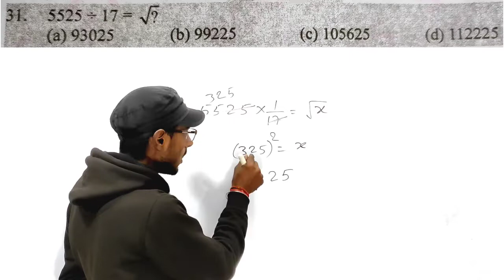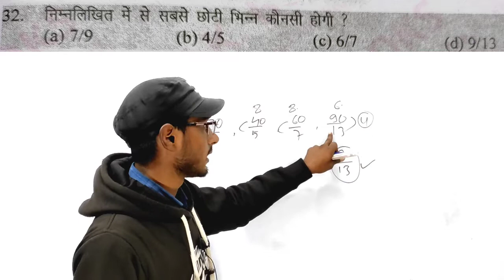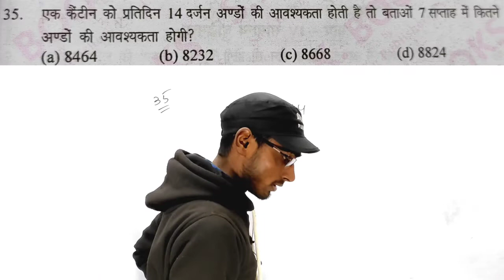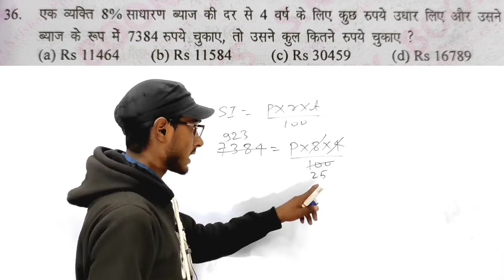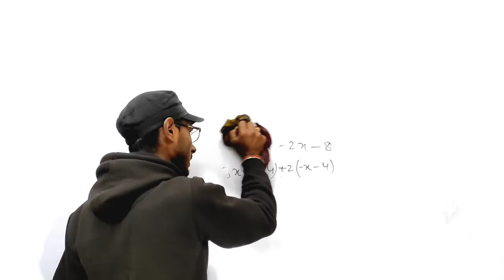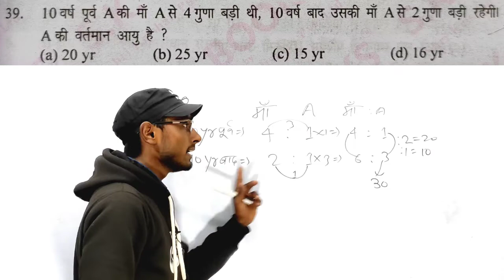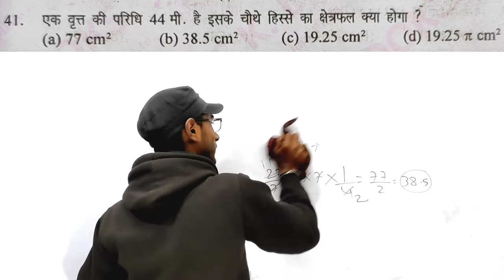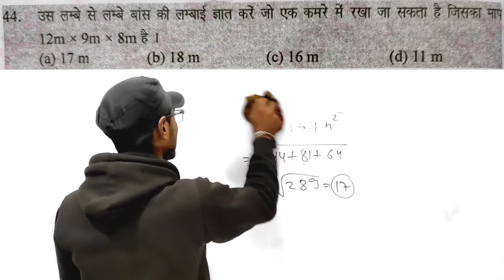आर्मी अभ्यास सेट|Army math|Army Modal set|Army Modal questions|Army exam Modal set|Army gd Math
Army math

Army math trick

Army Ramsingh yadav

Army model se

Army Model questions

Army model set math

Army model set Ramsingh yadav

Army gd math Ramsingh yadav

Army gd model question

Ramsingh yadav Modal set

Ramsingh yadav set 24

Army set 24

Namaskar dosto swagat hai aapko hamari YouTube channel prakash math point me our dosto Mai hu prakash Kumar dosto aaj mai es video me Ramsingh yadav g ke Modal practice set se Army, Army gd ke liye abhyas set 24 ke 15 math ko solve Kiya hai dosto yedi aapko hamari video achchha laga hai to video like, subscribe and share jarur kijiyega plz 🙏🙏♥️ se support me Bhai